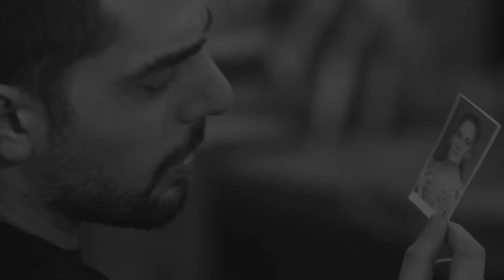DiDi & GoGo ORIGINAL TR